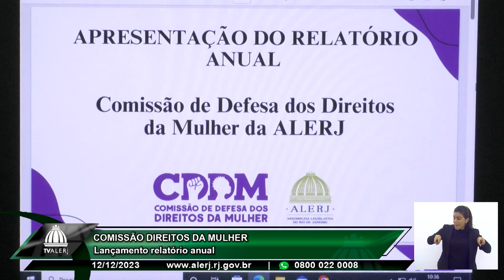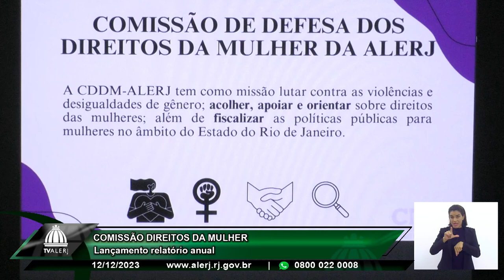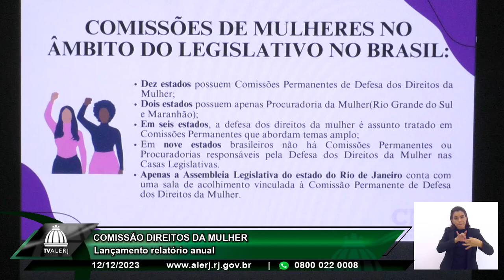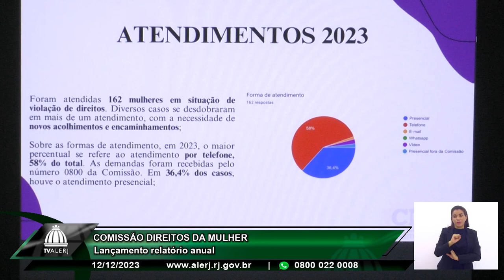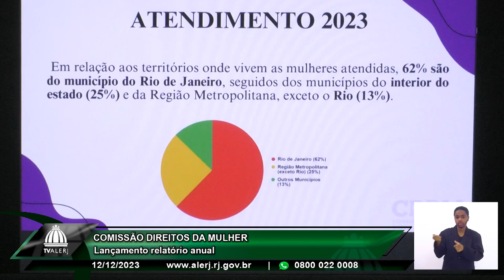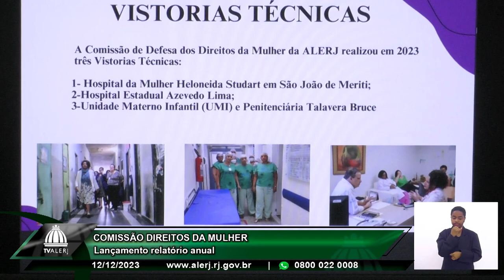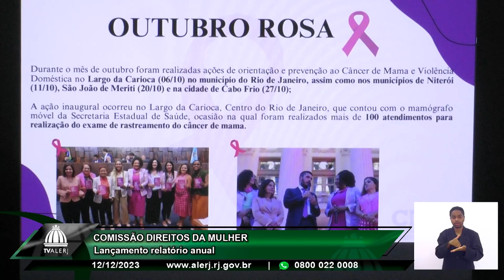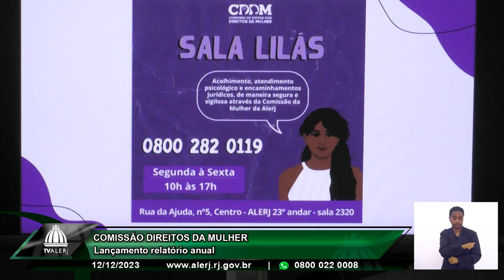Comissão Defesa Direitos da Mulher - Balanço comissão 2023